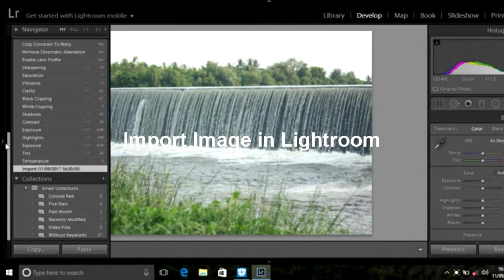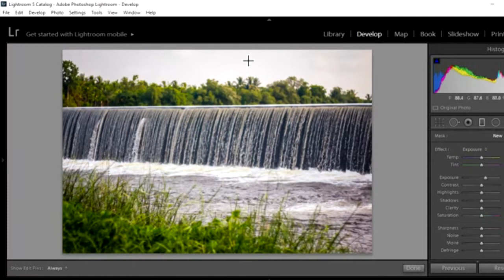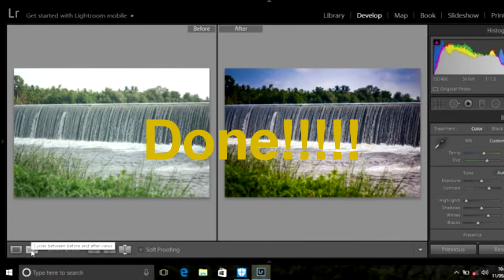LIGHTROOM FOR BEGINNER - JPEG IMAGE TO AMAZING HDR IMAGE IN FEW SIMPLE STEPS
HI THI IS HIGH 5 LEARNING CHANNEL
ADOBE LIGHTROOM IS ONE OF THE BEST SOFTWARE TO POST EDIT THE RAW FORMAT OR JPEG
I USED JPEG LANDSCAPE AND BY USING SIMPLE STEPS I ACHIEVED HDR IMAGE ( HIGH DYNAMIC RANGE ) EVEN IT IS POSSIBLE IN PHOTOSHOP BT MY OPINION BEFORE PHOTOSHOP WORK TRY LIGHTROOM TO GET A BEATIFUL POST EDITING IMAGE.